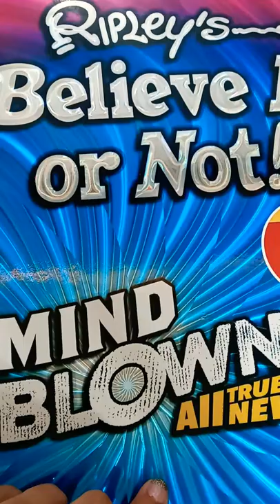Ripley Believe it or Not Book... Mind Blown...😵☺🚀😲💯